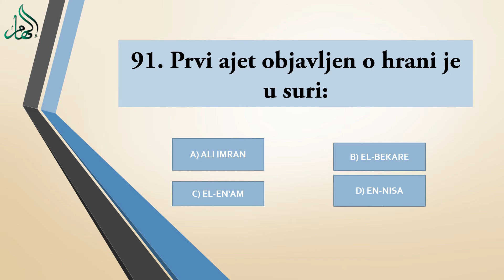ISLAMSKI KVIZ - 91. Prvi ajet objavljen o hrani je u suri - HOR ILHAM